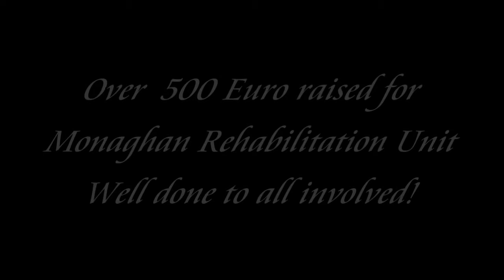Belturbet Strongman Event 2015 features on All About Sport with Louise O' Reilly